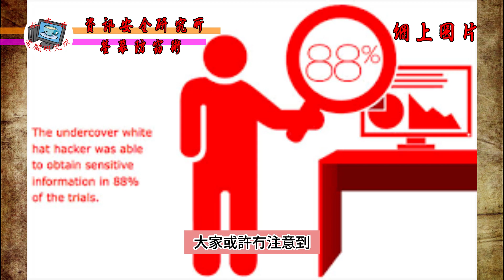[資安系列EP.20] 螢幕防竊術 [吹吹水電腦研究所] [廣東話] [CC字幕] [老詹]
今天將介紹一些關於螢幕防竊術的重要知識。在這個數位時代，我們經常使用電腦、手機和平板等設備，但你是否曾擔心私人資訊可能被他人偷窺？螢幕防竊術可以幫助保護你的隱私，防止他人偷看你的螢幕內容。這不僅涉及到個人隱私，也關乎商業機密和敏感資訊的保護。在本影片中，我們將介紹一些實用的螢幕防竊技巧和工具，幫助你確保資訊安全，讓你在使用裝置時更加放心。現在就讓我們一起開始吧！